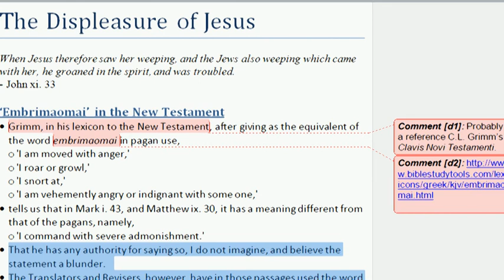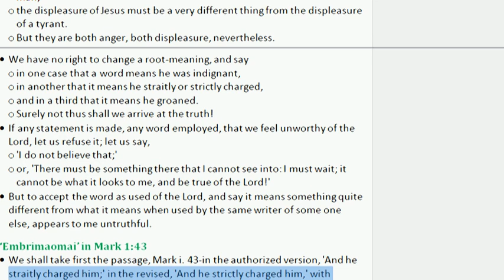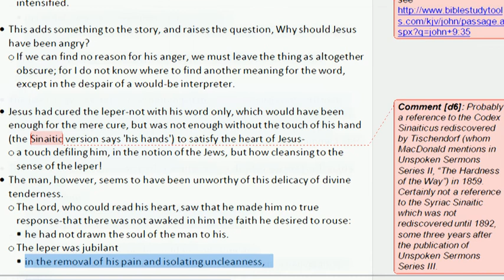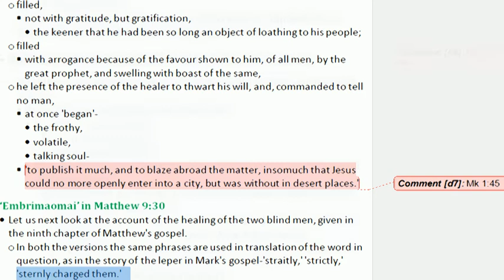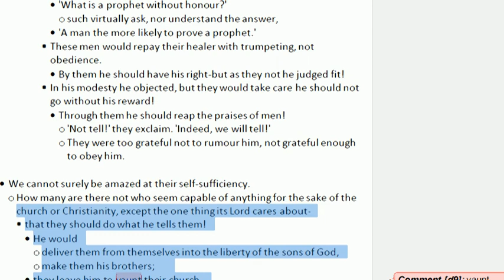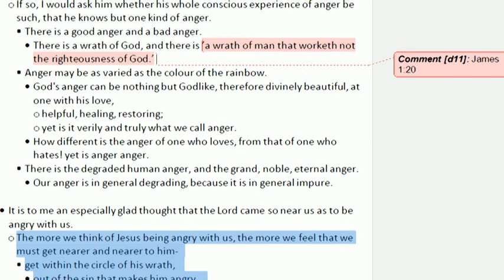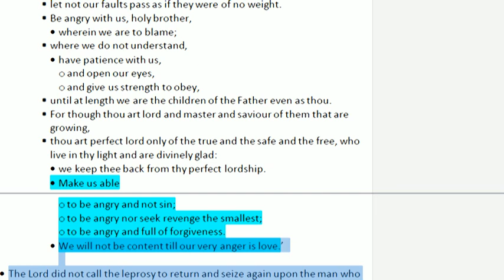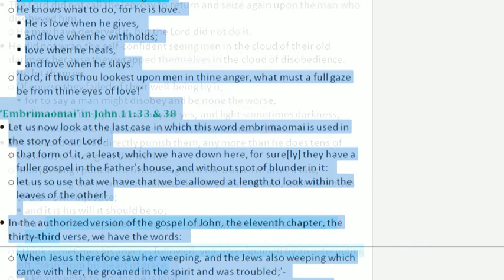George MacDonald 'The Displeasure of Jesus' I of III